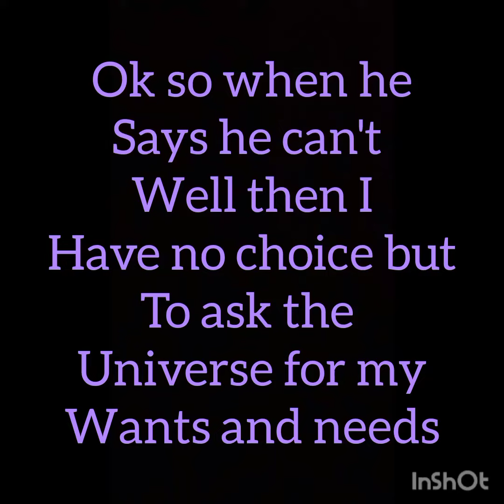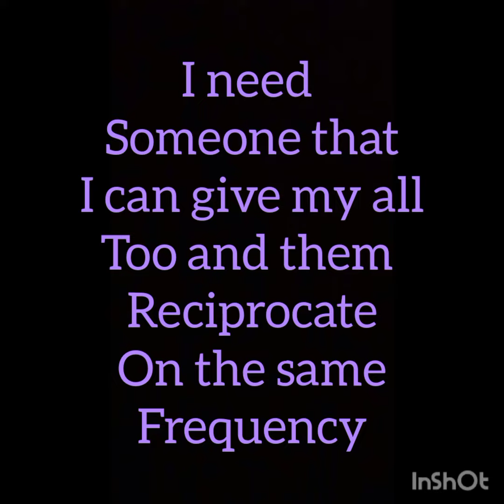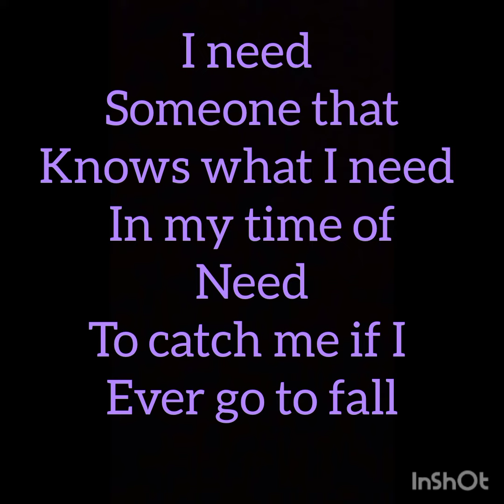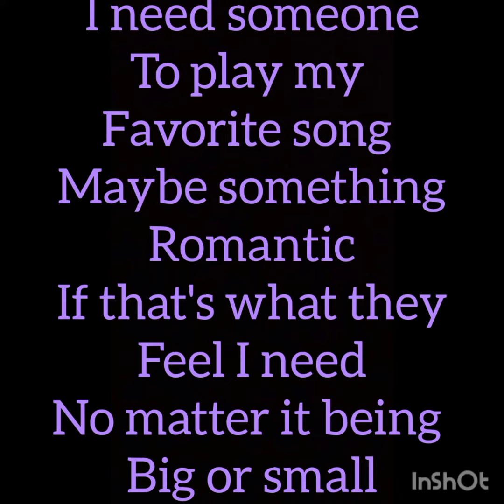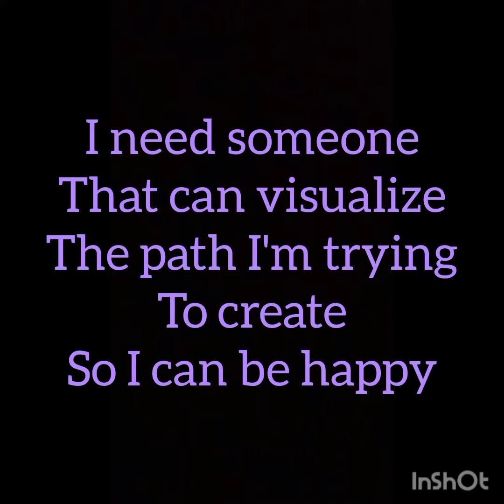I heard ask the Universe for what I need